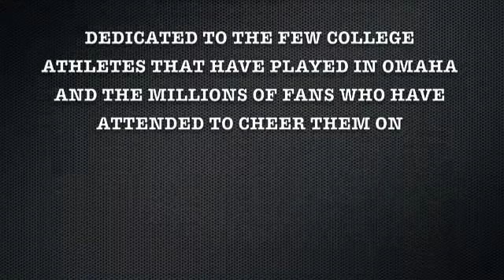RosenblattMemories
a website dedicated to pay tribute to 60 years of the Baseball College World Series at Johnny Rosenblatt Stadium in Omaha Nebraska.  During the 2010 CWS, RosenblattMemories will upload a daily video of the activities at Rosenblatt Stadium, tune in daily to check out whats happening.